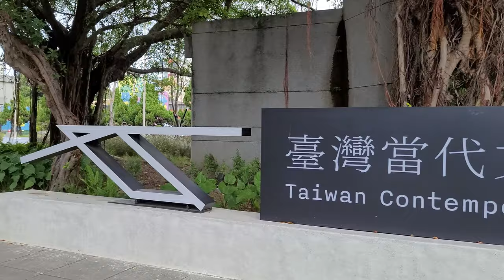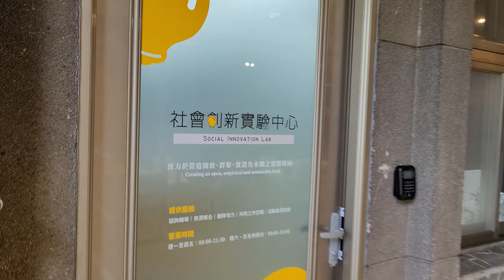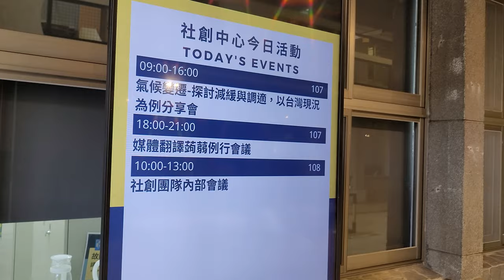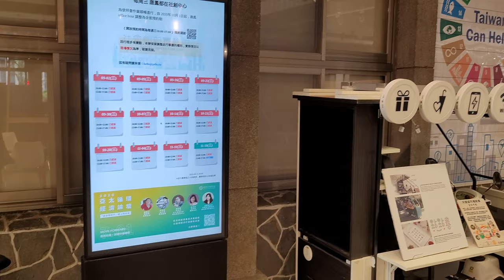2020-09-12 Social Innovation Lab Tour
Hello, friends. I’m Audrey Tang, Taiwan’s digital minister in charge of open government and social innovation and I’m really happy to be here virtually at the annual TYF event.

I'm glad to learn a joint report just published the end of last month by The International Republican Institute, Institute for the Future's Digital Forensics Lab, and Graphika. It’s an initial report adopting data analysis to examine disinformation in Taiwan before, during, and after the January 2020 election.

I would like to express my gratitude to this excellent report has been presented through your tireless dedication to work with many people in the social sector and academia — it's a shining example of cross-sectoral collaboration.

As one of our work to promote digital democracy, dedicated to counter disinformation, which is consistent with one of my in charge, social innovation, through collaborating with social innovators to build mutual trust.

In the lab, in addition to my Wednesday office hours, we also hold the Presidential Hackathon and social innovation tours, connecting people across sectors to participate in collecting wisdom with sharing and exchanging ideas to address social issues.

That’s also the spirit of Taiwan’s digital democracy—in which the people take the initiative, and the government responds in the here and now—can serve as a demonstration of new forms of citizen and state co-operation and dialogue for the 21st century.

I wish you a wonderful event with lots of new insights; I am convinced, that all of your contributions which will generate more people’s participation to protect and consolidate the values we deeply believe in — liberal democracy — and ensure a bright society and future for the humankind.